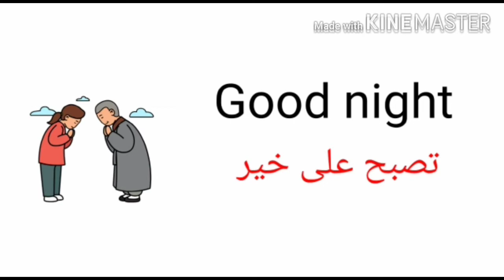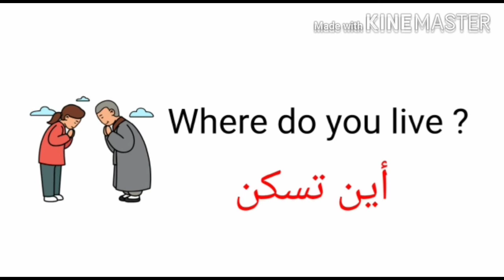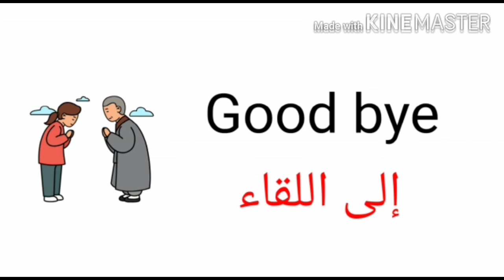تعلم الانجليزية من الصفر English learning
English learning . تعلم الانجليزية